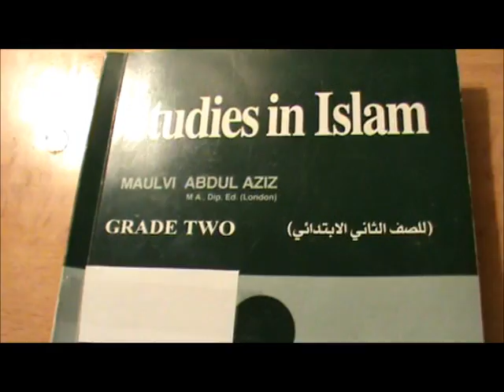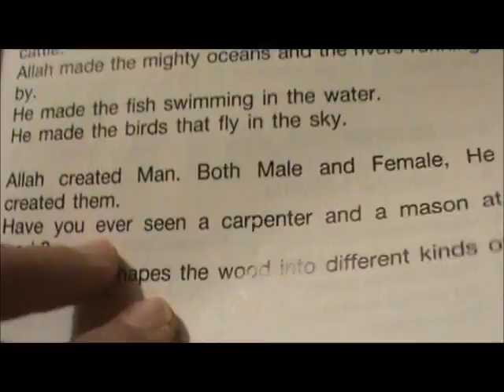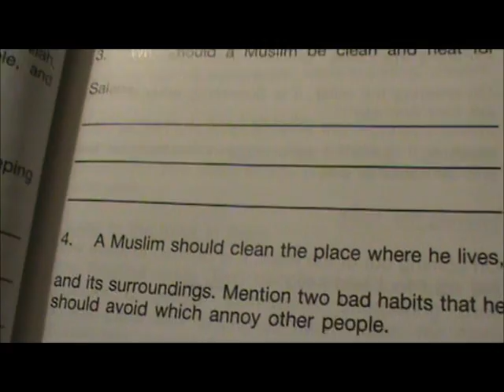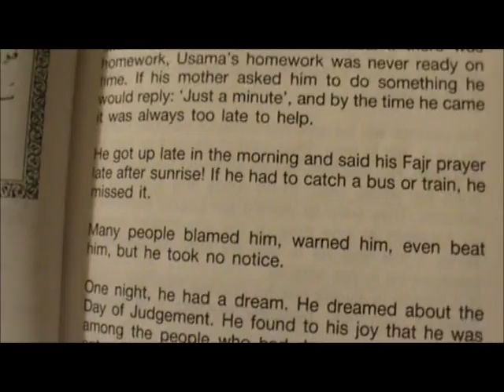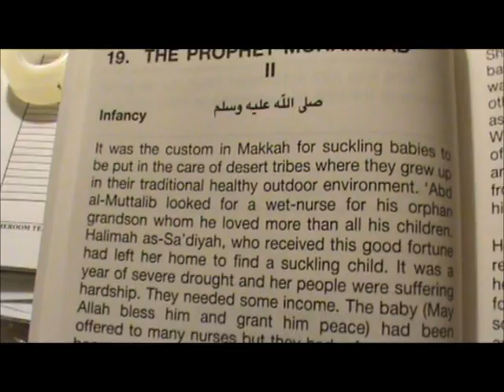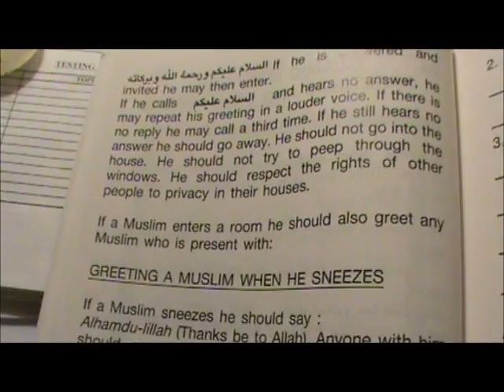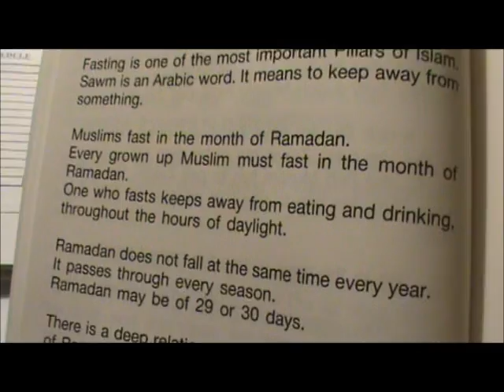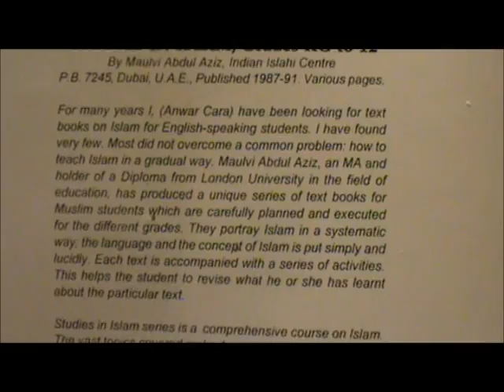Refuting the accusation that Saudi Textbooks teach hatred of Jews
I made this video to refute the accusation made against the Government of Saudi Arabia that they teach hatred of Jews in their textbooks. I have made a video of the book "Studies in Islam" by Maulvi Abdul Aziz taught to 2nd Grade students in the Manarat School System in Saudi Arabia. I can not speak for anyone else but I can speak for the school that my son attends. It is governed by the Saudi Education Ministry and as you will see through the video that there are no derogatory terms about the Jews or the West in this book.